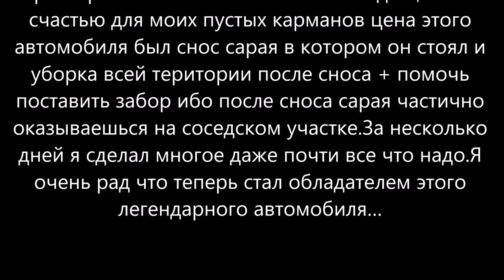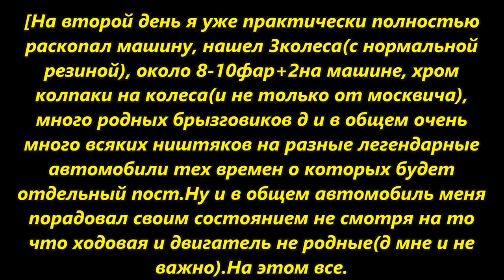В старом сарае нашли Москвич 401 который простоял много лет.спасли москвич .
В связи с этим, если Ваши исключительные права на объекты авторской собственности нарушаются каким-либо образом с .